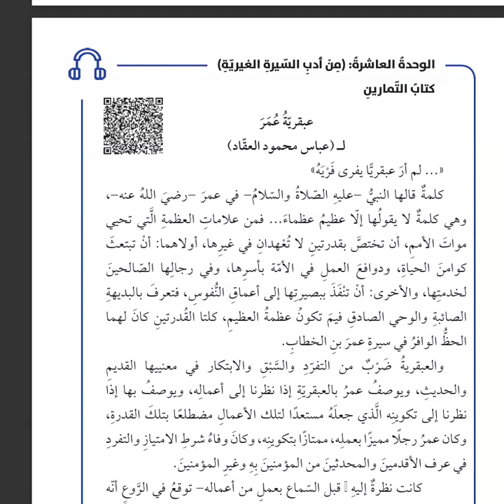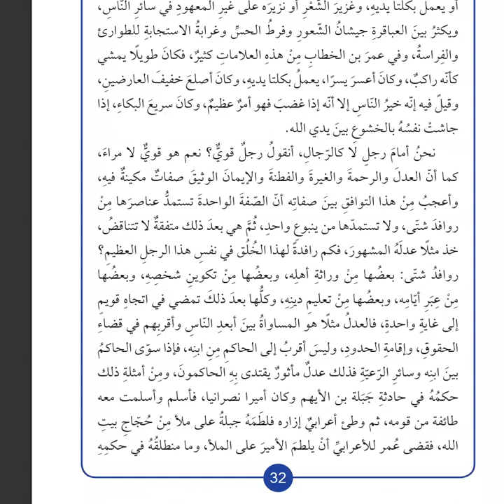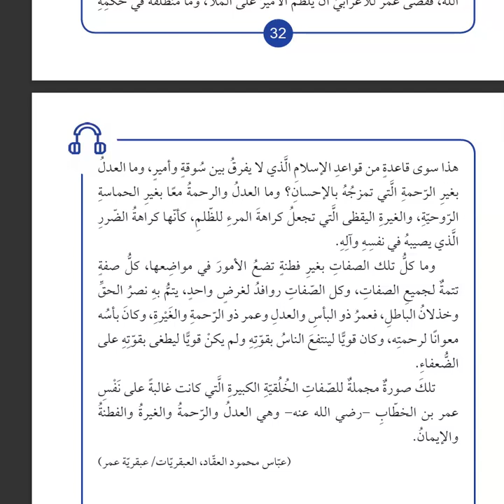استماع وحدة 10 صف عاشر كتاب التمارين من ادب السيرة الغيرية العربية لغتي